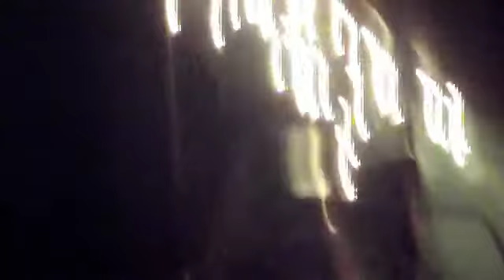Sundays at Renee's, Simon, Sid, Bart, "Smoke & Mirrors"